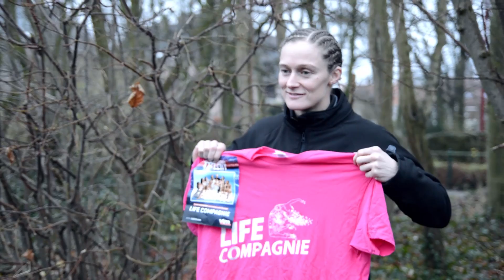Delfine Persoon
Korte inhoud
Deze documentaire gaat over Delfine Persoon. Delfine is een bokser in het lichtgewicht uit Moorslede, West-Vlaanderen. Ze is wereldkampioene voor alle federaties (IBF, WIBF, WIBA en WBC) en was sportvrouw van het jaar in 2015.

Maakproces
Via Filiep Tampere, trainer van Delfine Persoon en familie van mij, kon ik aan hen vragen of mijn documentaire over hen mocht gaan. Nadat ik die bevestiging kreeg, ging ik een drietal keer de training filmen, één keer het interview afleggen en één boksmatch filmen. Dit semester was er maar één boksmatch. Aangezien deze wedstrijd op 25 december viel (enkele dagen voor de deadline van deze opdracht), maakte ik dat het eerste deel van mijn documentaire zo goed als af was. Ondertussen kreeg ik ook bevestiging van de band The Salvador Statement dat ik hun muziek mocht gebruiken.

Muziek
The Salvador Statement - Fudgy Days
The Salvador Statement - WOSAE

Programma's
Adobe Première
Adobe Audition

Bedankt
Filiep Tampere
Arne Stroobant
The Salvador Statement
Wout De Groote

Deze film werd gemaakt als oefening binnen een leeromgeving en heeft geen enkel commercieel doel.